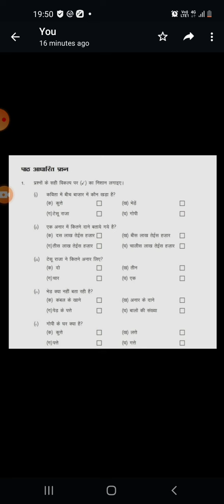कक्षा 2, हिंदी ' प्रश्नोत्तर द्वारा रुकमणी कुकरेती